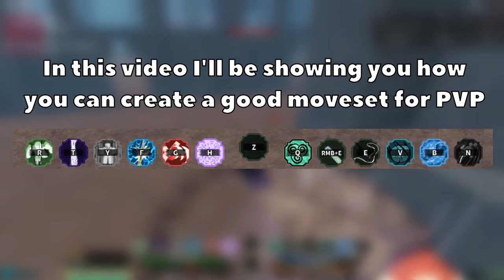How To Create the BEST Moveset in Shindo Life!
In this Video I'll be showing you how to Create the Best Movesets in Shindo Life!

Timecodes
0:00 - Intro
0:11 - RTYFGH Keys
2:57 - Consumables/Throwables/Q-Spec
4:16 - VBN Keys/Mode
5:47 - PVP Match
9:25 - Outro